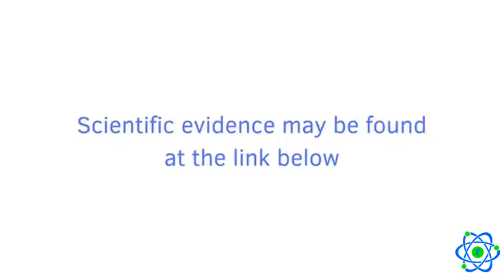Benefits of Arginine and Grape seed extract